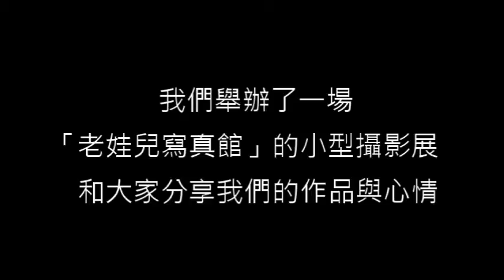CHI 2016149 - 老娃兒寫真館